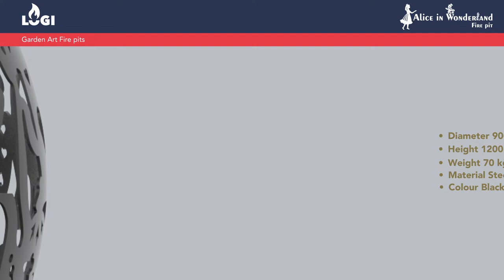Firepit Alice in Wonderland from LOGI UK - maker of GardenArt Firepits.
Firepit Alice in Wonderland from LOGI UK - maker of GardenArt Firepits. The inspiration for this fireball is from the original pictures by artist John Tenniel created for first edition of Lewis Carroll’s Alice in Wonderland in 1865. Alice, the Madhatter, CheshireCat, Caterpillar, MarchHare and QueenofHearts – all these characters will come alive in the warm glow of the fire. Parameters: 900 mm, Hieght 1200 mm, Price £1499.00